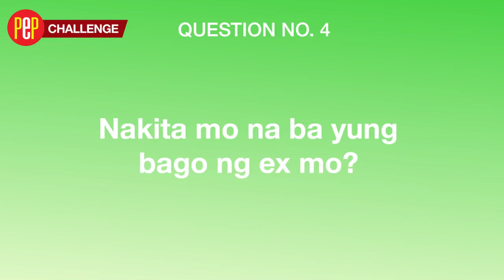Glaiza de Castro answers question "Tomboy ka ba?" | PEP Challenge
After the Rich Man's Daughter, there are people questioning Glaiza de Castro's sexuality. Finally, the Contessa's addresses that question.